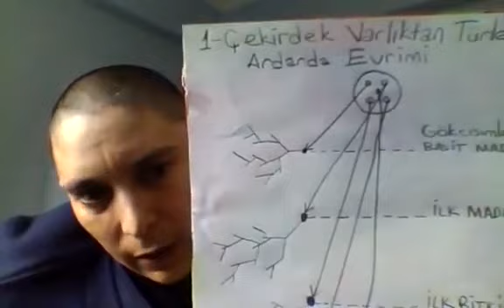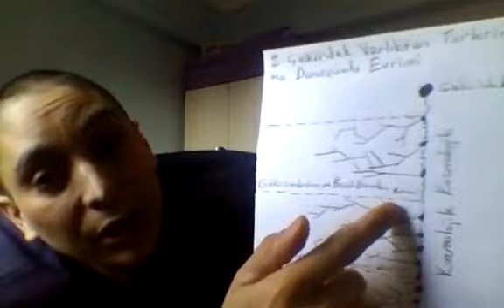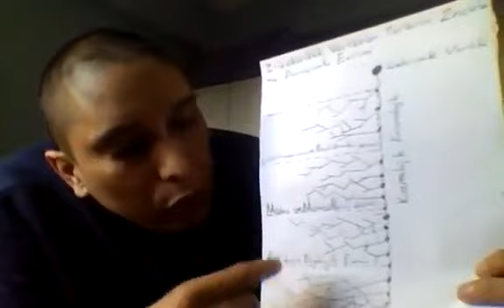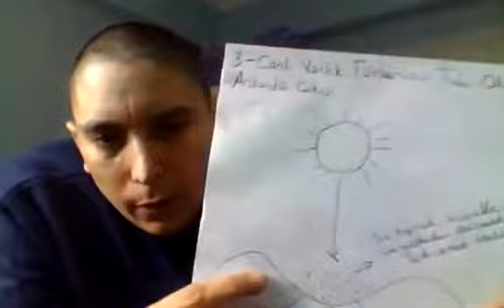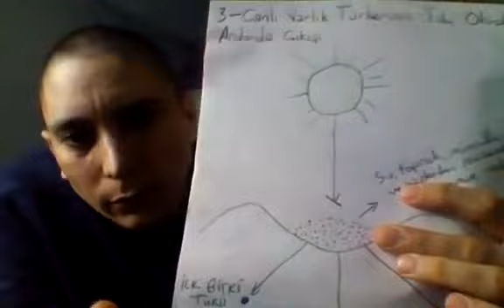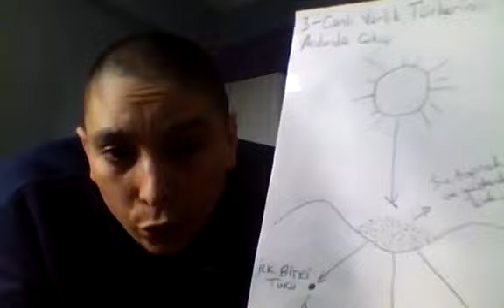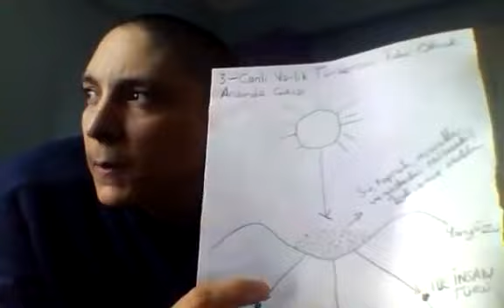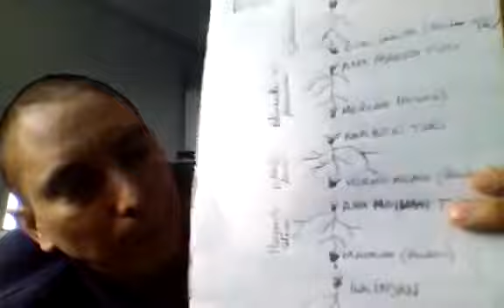Mehmet Bayraktar - İslam'da Evrimci Yaratılış Teorisi kitabı hakkında bir değerlendirme.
Seçilmiş özel kitaplar hakkındaki kişisel değerlendirmelerimi kitapseverlerle paylaşmak amacındayım.